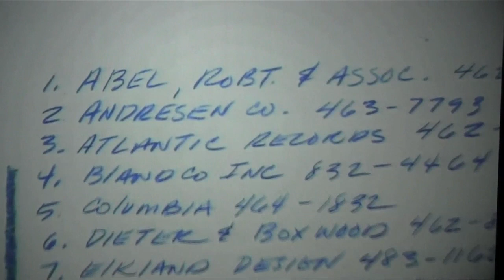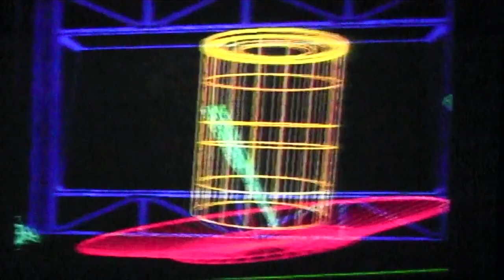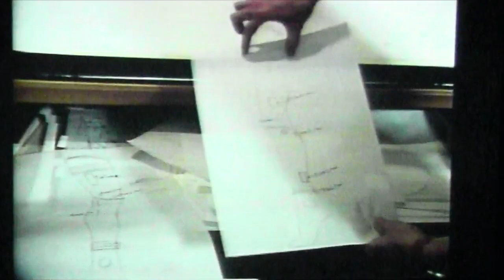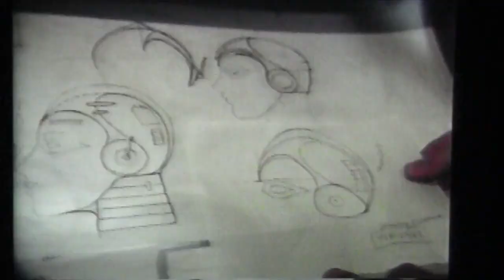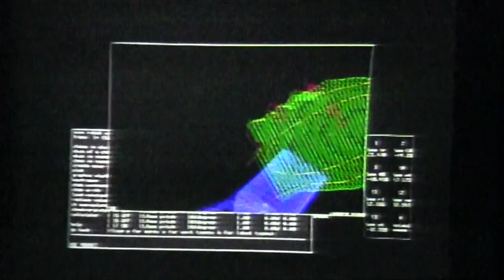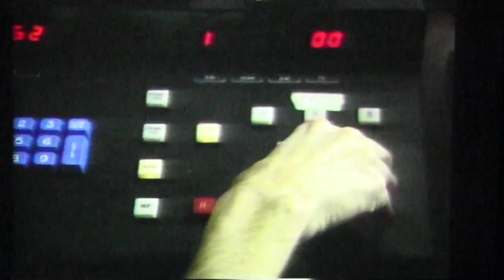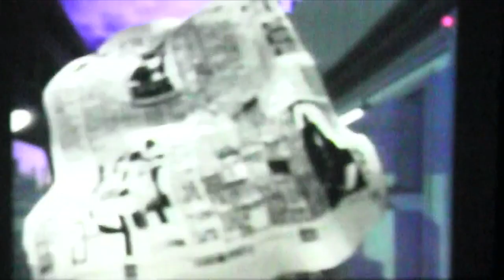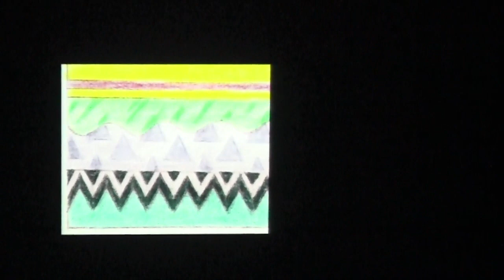Randy Roberts pays tribute to Robert Abel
Former Director at Robert Abel & Associates, Randy Roberts, discusses his time at the company during the UCLA Film & Television Archive's "Trip the Light Fantastic: A Tribute to Robert Abel & Associates."